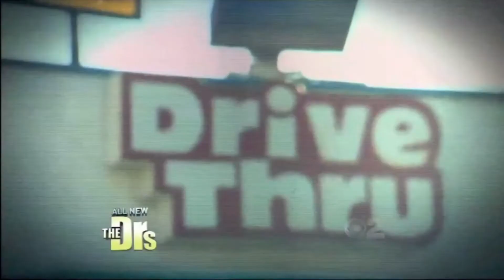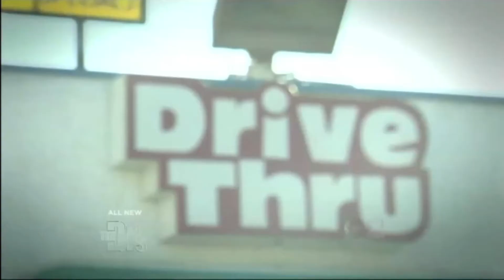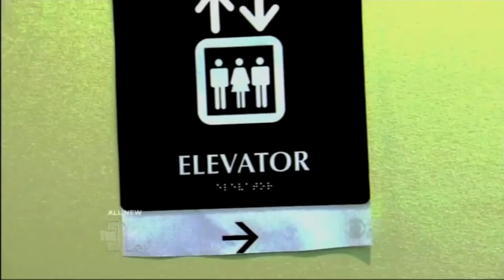Madison Bentley on CBS "The Doctors"